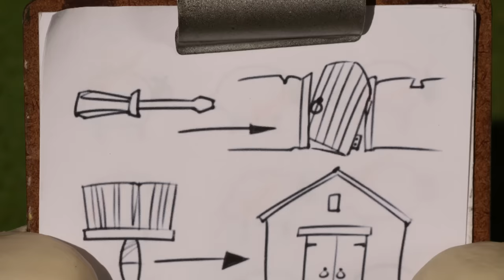Whistle Blower | Shaun the Sheep Season 2 | Full Episode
Bitzer loses his precious whistle and tests out the Farmer’s trumpet as a replacement. Before long, the power of the trumpet goes to his head and his fanfares and jazz styled bugling drives the flock around the bend.